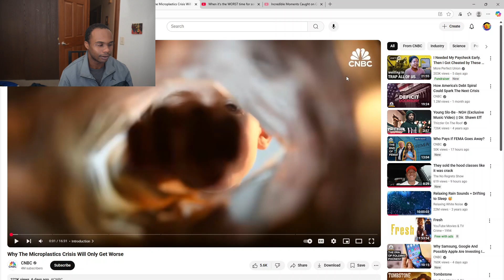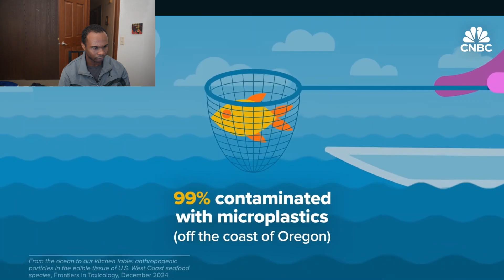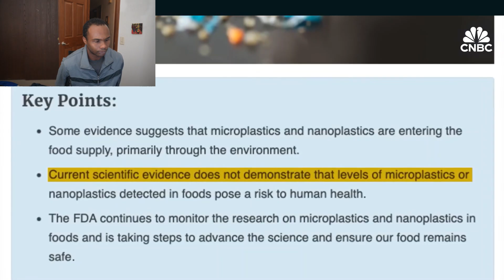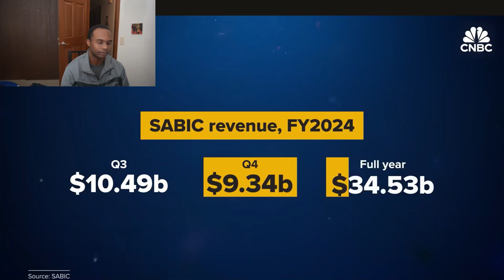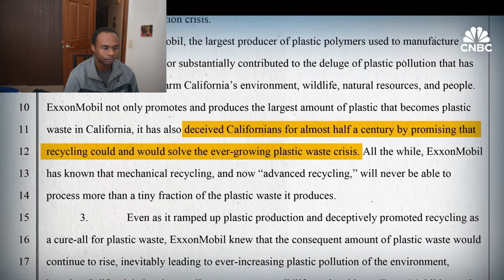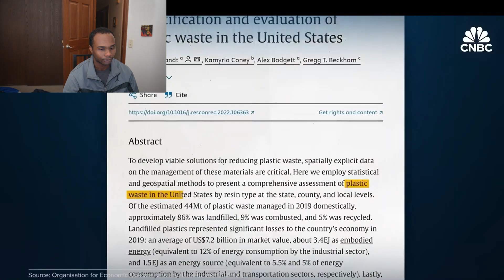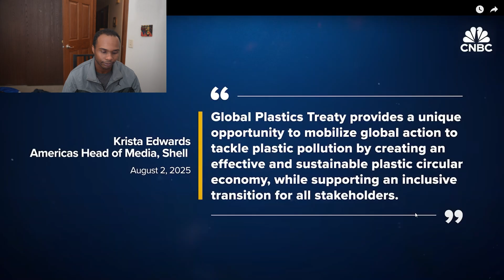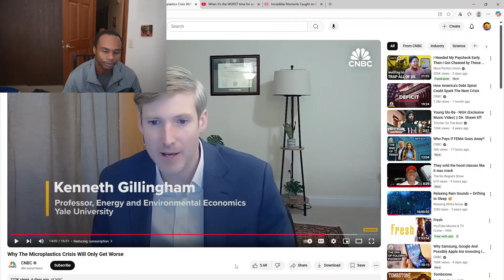"Why The Microplastics Crisis Will Only Get Worse"